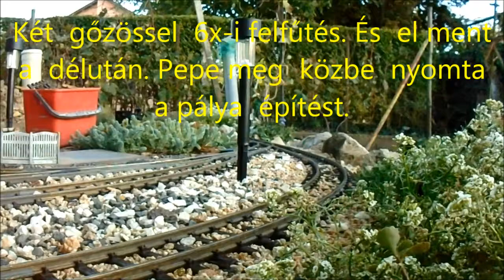R.K.V.t.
Az én kerti vasutam. Megint csak nem. Ez Pepe vadi új pályája . Ez amolyan pályaavató is volt. Semmi extra nem történt, 6x-i féelfűtés, közbe pálya építés , duma parti a papával. Ez mind hallatszik is, de marad a hang, ez is a vasutazás része.